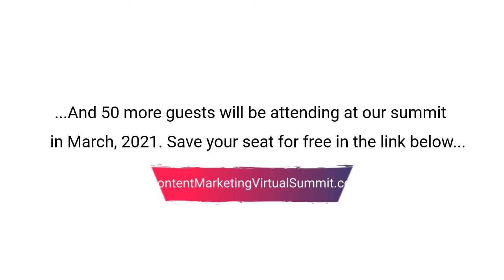Content Marketing Virtual Summit